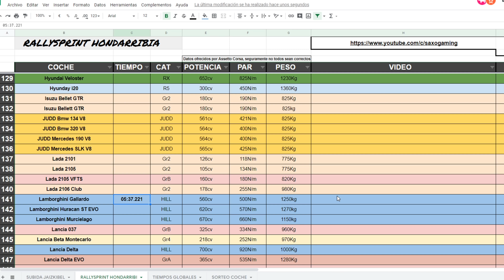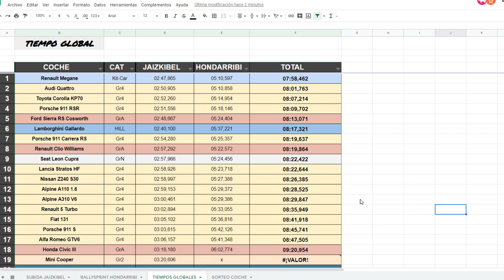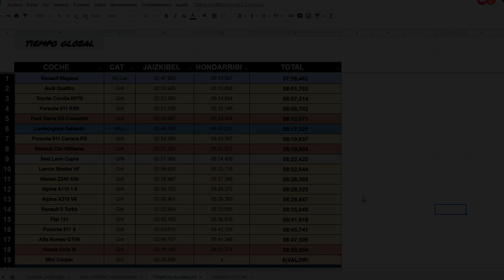LAMBORGHINI GALLARDO 🏁 HILLCLIMB 🏁 Rallysprint Hondarribi #19